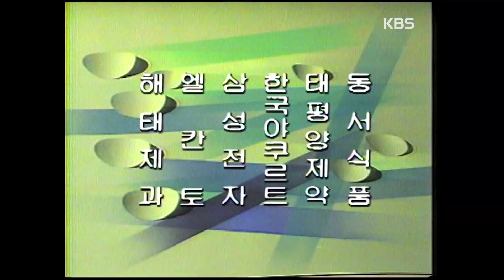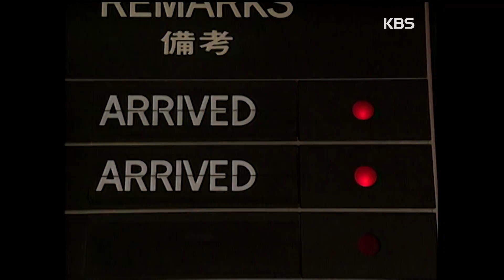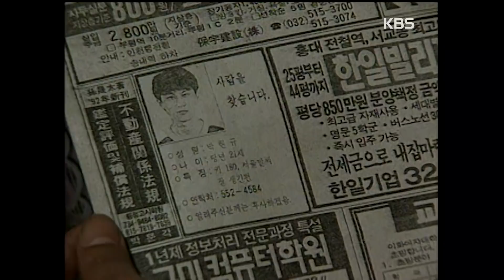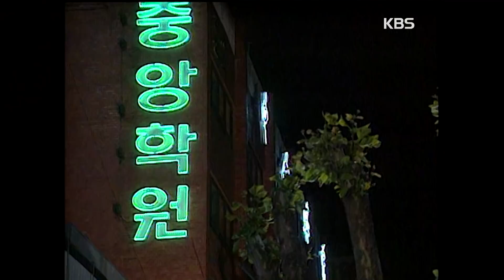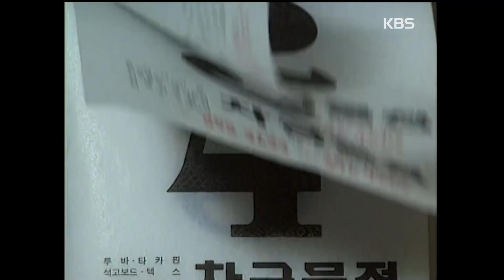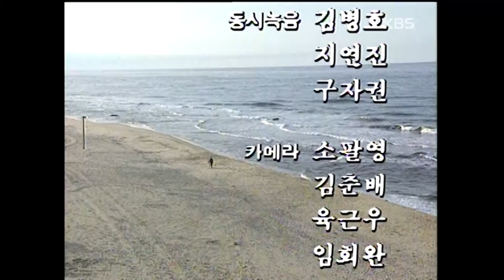♣드라마게임♣ | 완전한 사랑 19920607KBS방송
🎲♟드라마게임 | 완전한 사랑♟🎲
▶방송일 : 1992년 6월 7일
▶극본 : 나연숙
▶연출 : 박영주
▶출연자 : 김정균, 신은경, 반효정, 김하균, 김덕현, 장정희, 최은숙, 박주아, 곽경환, 정유석, 노영화, 이정웅, 박상규, 박태민, 황선정